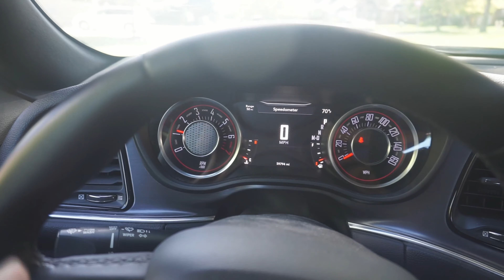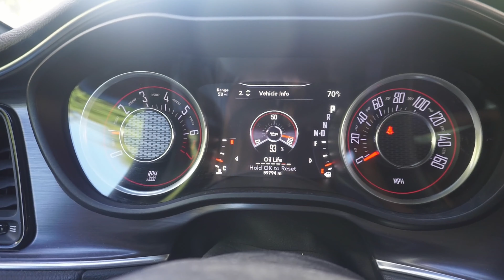American Dodge Challenger Malayalam(മലയാളം) Review & Drive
Dodge Challenger Malayalam. Dodge malayalam